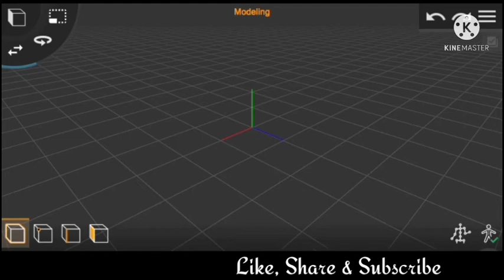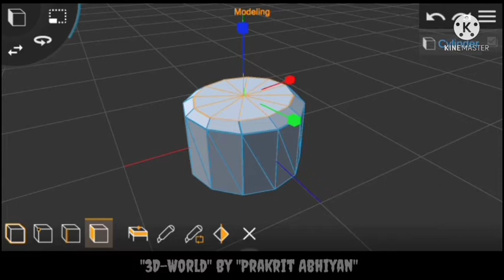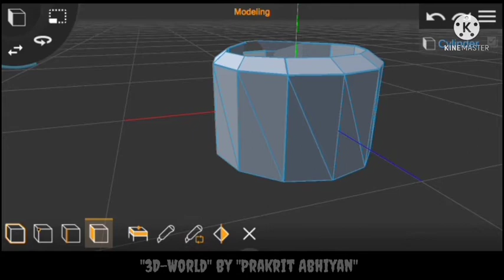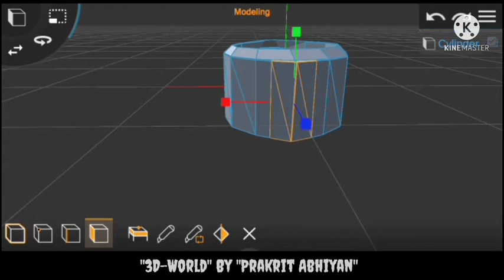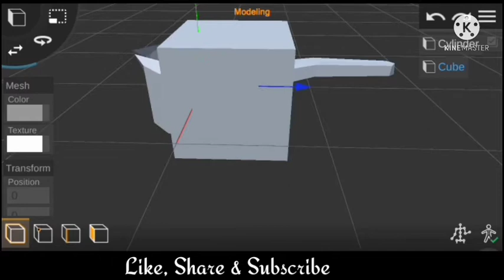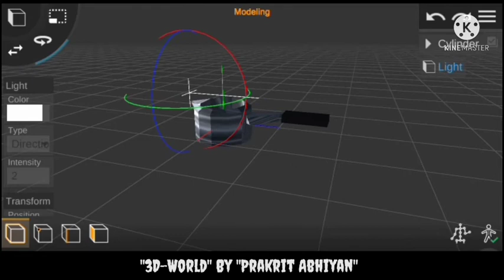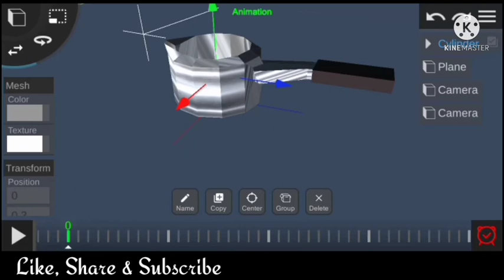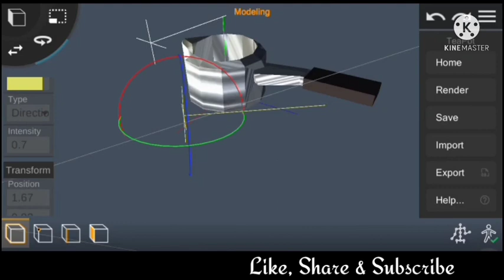Tea-Pot Modelling in Prisma 3d.